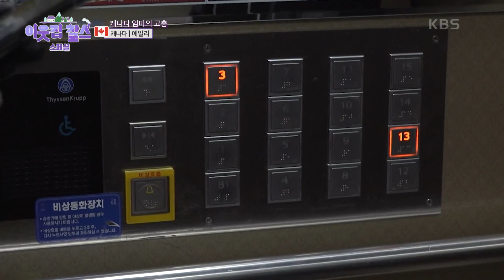[캐나다 : 에밀리] (1/3) [이웃집 찰스 스페셜] | KBS 230808 방송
[캐나다 : 에밀리] (1/3) [이웃집 찰스 스페셜]
사랑의 힘이 만들어 내는 총알 배송